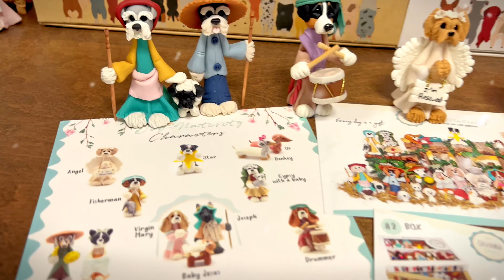French Bulldog Nativity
Dog Nativity
28 characters included, 100% handmade.